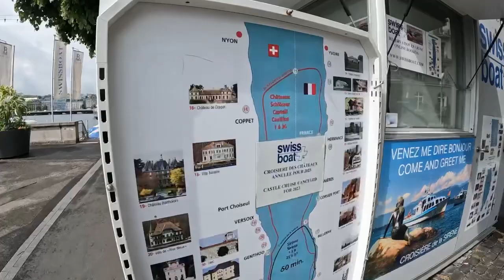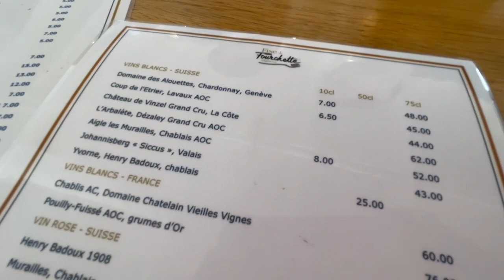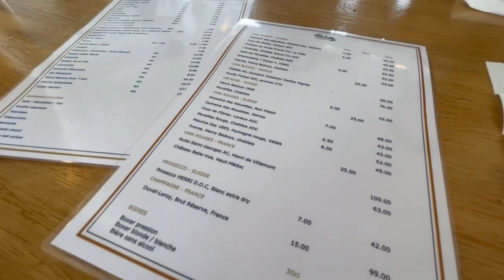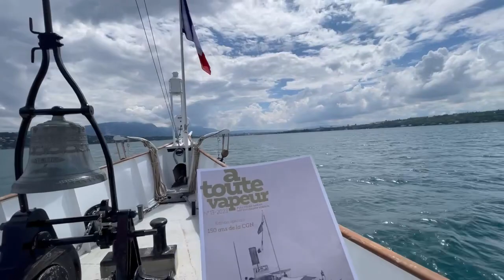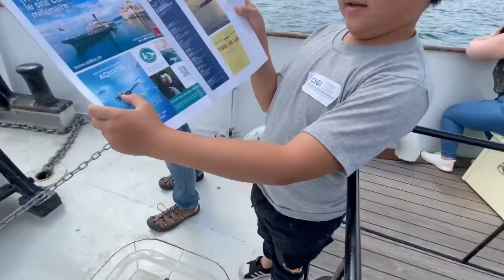ล่องเรือ Lake Geneva Cruise🇨🇭เที่ยวสองประเทศ 🇫🇷 Yvoire เมืองเล็กๆริมทะเลสาบฝั่งฝรั่งเศส